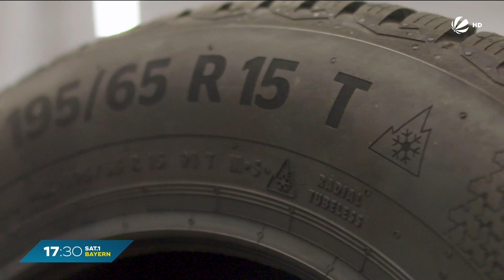On Tour! Kalte Jahreszeit – wie mache ich Auto startklar?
Von Oktober bis Ostern heißt es: Winterreifen aufziehen. Doch nicht jeder Reifen ist noch zulässig. Worauf muss ich achten? Der ADAC Südbayern mit Tipps.